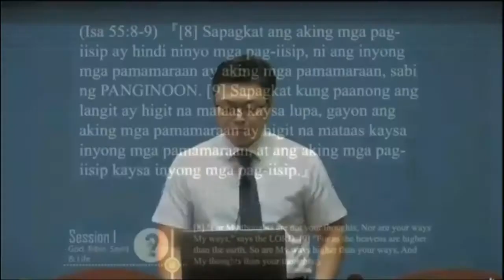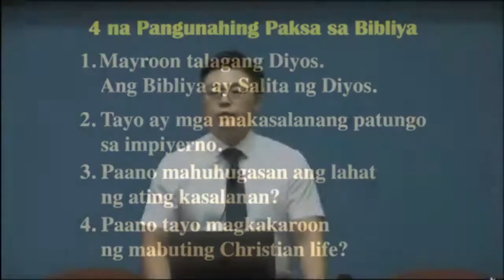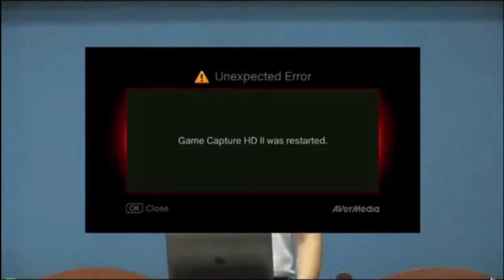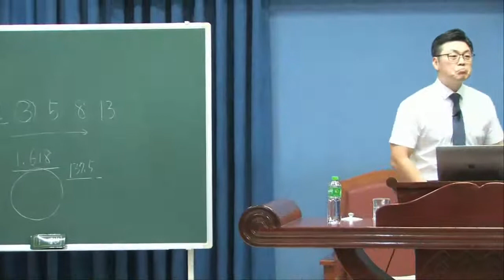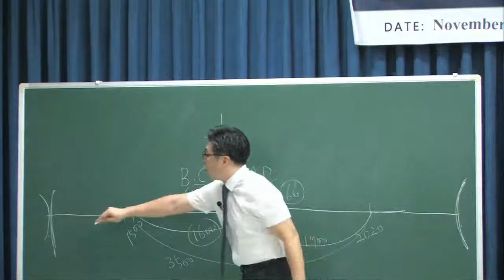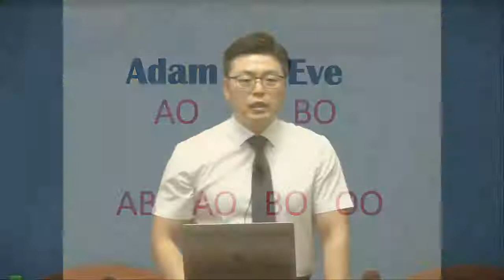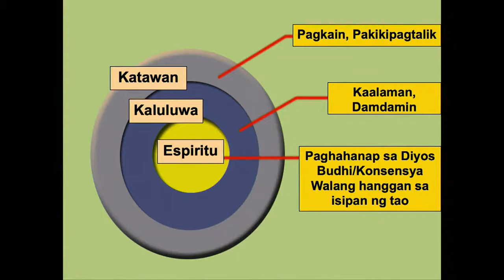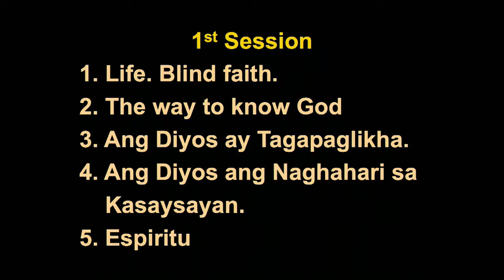Grand Bible Seminar Session 1 Pastor Choi Won Young 1